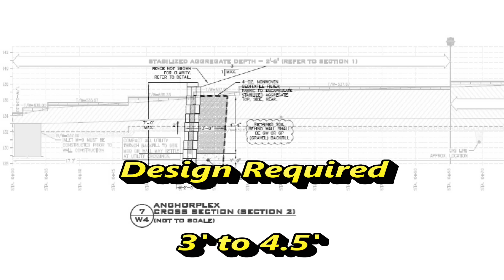Anchorplex Retaining Wall Construction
Franklin Construction is installing a Segmental Retaining Wall in Fogelsville, PA using Anchor Wall System's Vertica wall block produced by EP Henry. The 5,000 SF cut wall has a maximum total wall height of nearly 14 ft. With no room for geogrid, a no-fines structural backfill supplied by Casilio Concrete was used.  Shippee Engineering designed this innovative wall solution. This video will be updated when the wall and site work is finished in the Spring of 2015.